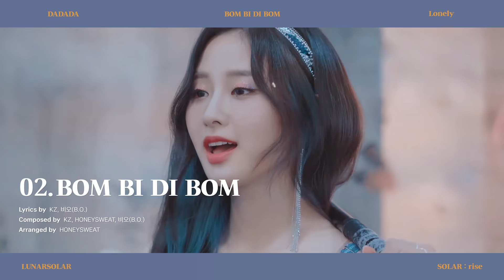[LUNARSOLAR] HIGHLIGHT MEDLEY LUNARSOLAR(루나솔라) 2nd Single Album [SOLAR : rise]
LUNARSOLAR(루나솔라) 2nd Single Album [SOLAR : rise]

🌙HIGHLIGHT MEDLEY☀️

1. DADADA ✨Title✨
2. BOM BI DI BOM
3. Lonely

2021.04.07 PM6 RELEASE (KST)